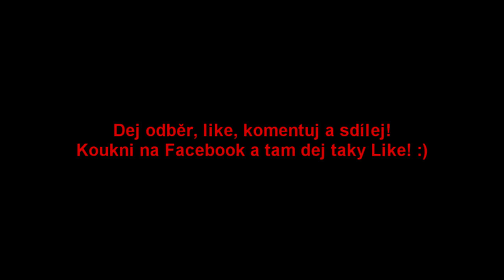xMeriak - Funny Moments - Zabij tu rybu!!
●Díky moc za veškerou podporu lidi! :)